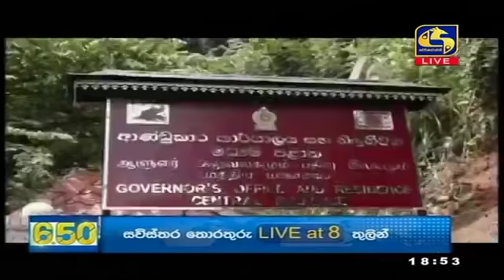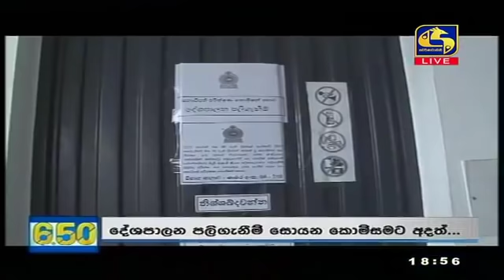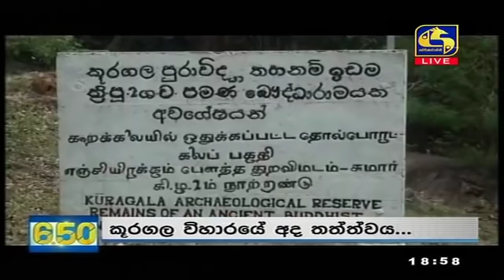Live at 6.50 News – 2020.09.21